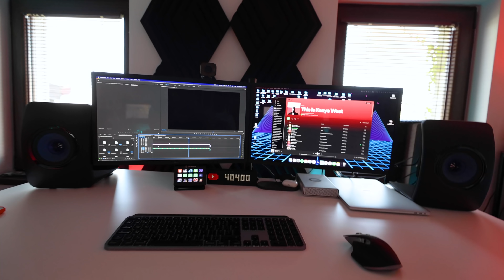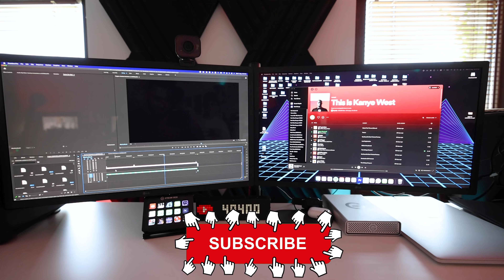GATA, AM ARANJAT BIROUL. E CE TREBUIE!